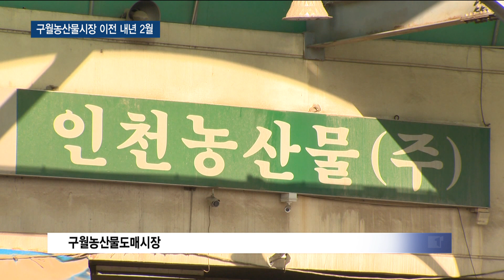구월 농산물도매시장 이전 또 지연..내년 2월 준공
박인애 앵커)
구월농산물도매시장 이전이 또 한 차례 지연돼 내년에나 가능할 전망입니다. 당초 설계에 없던 내부 점포 370개 설치 공사가 추가됐기 때문입니다. 배상민 기잡니다.

리포트)
시설 노후화와 교통 혼잡으로 열악한 구월농산물도매시장.
총 사업비 3,060억 원을 들여 남촌동 이전을 추진하고 있습니다.

17만 제곱미터 부지에 채소동과 과일동, 물류동 등 지하 2층에서 지상 2~4층 건물 7개 동이 들어서게 됩니다.

당초 지난 9월 준공 예정이었지만 지장물 철거가 늦어지고, 문화재 정밀 발굴조사로 공사가 지연됐습니다.

이에 준공 시기를 연말로 미뤘지만 또 한 차례 늦어질 전망입니다.
내부 점포 추가 설치 때문입니다.

결국 개장은 해를 넘겨 내년 2월 말에야 가능하게 됐습니다.

-싱크 : 유호상/인천시 종합건설본부장-"당초 설계할 때는 중도매인들이 요구하지 않다가  9월부터 중도매인들이 점포 370개를 추가로 설치해 달라는 요청이 있어서 (준공이 2월로 연기 예정입니다.)

공사 기간이 연장되는데다 예산도 200억 원이 추가로 투입되지만 상임위 보고조차 않은데 대한 지적도 나왔습니다.

-싱크 ; 김종인/인천시의회 건설교통위원장-"불가피하게 점포가 늘어나서 공사가 지연된다는 얘기는 최소한 상임위원회에 얘길해야 하는거 아닙니까. (죄송합니다. 공식적으로 못했고요.)"

여성가족국을 상대로 진행된 문화복지위원회 행정사무감사에선 어린이집 교사의 처우 개선 문제가 도마 위에 올랐습니다.

어린이집 교사의 열악한 처우 개선을 위한 지원 예산이 제대로 쓰이지 않았다고 지적했습니다.

-싱크 : 박인동/인천시의회 문화복지위원-"과도한 행정업무와 영유아 보육에 장시간 수고하는 대다수의 보육교사들의 처우개선에 대해서 관련부서의 지속적인 관심을 부탁드리면서 보육교사 지원 집행실적에서 2018년에 처우개선비 집행 잔액이 48억을 나타났습니다. 과도하게 집행 잔액이 남은 이유에 대해서 설명해 주시기 바립니다."

하지만 집행부가 이에 대한 파악조차 되지 않자 의원들의 질타가 이어졌습니다.

-싱크 : 김성준/인천시의회 문화복지위원-"설계 자체가 잘못됐다는 얘기 아닙니까. 아무 설명도 없는 상태에서 행감에서 의원이 질의하는데 답변도 안 나올 정도로 느슨하게 준비하신 거에요?""